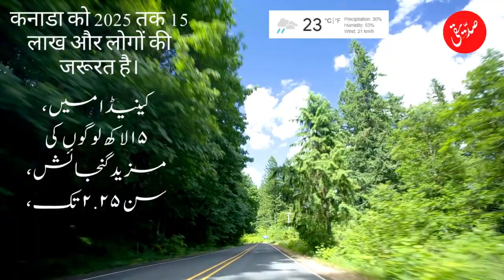Canada Mey 15 Lac Logon Ki Zroorat, 2025 Tak | Canada 1.4 Million Immigrants by 2025 | Urdu | Hindi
Canada need 1.5 million people by year 2025. Give it a try.

Please SHARE this valuable information via WA and FB with your family and friends.

Canada: Shadi Online - Free Entry to Canada | Urdu | Hindi

Beautiful Canada
Immigration to Canada
Benefit of immigration
Mennonites/Amish in Ontario
siddiqui ke saath
Education in Canada
Education cost in Canada
Education cost in America
Desi in Canada
Desi in America

Also, this channel is not owned by a Canadian government agency or an immigration attorney. For your particular immigration circumstances, you might need to consult an experienced immigration lawyer.

Again! If there is a discrepancy, kindly get in touch with me as soon as possible. Thanks.